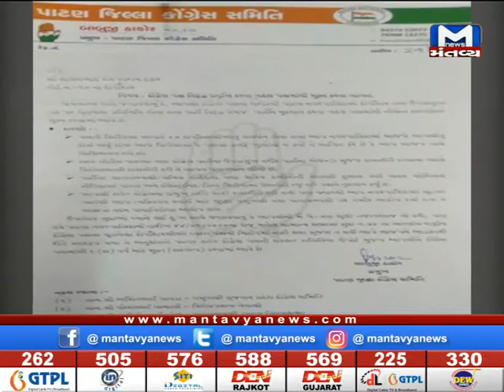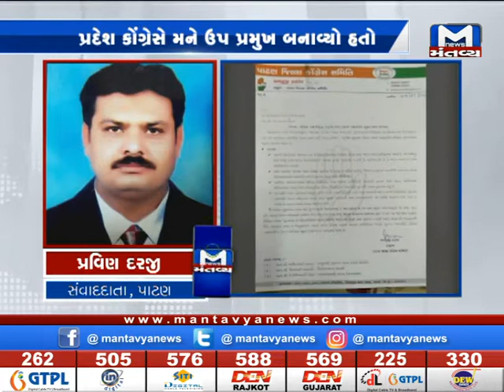Patan: કોંગ્રેસના પૂર્વ શહેર પ્રમુખ લાલેશ ઠક્કરને કરાયા સસ્પેન્ડ